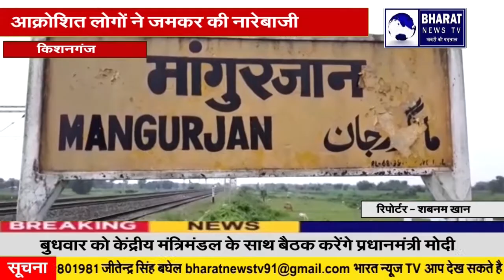किशनगंज:रेल प्रशासन के विरुद्ध लोगों ने किया जमकर हंगामा